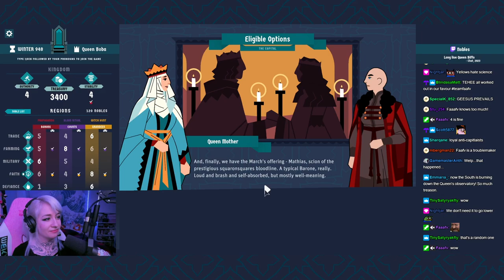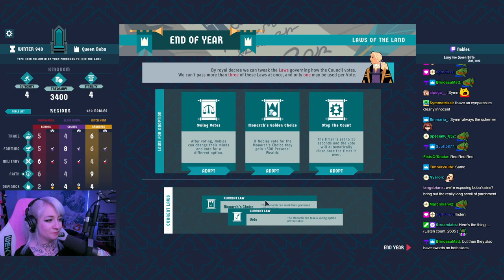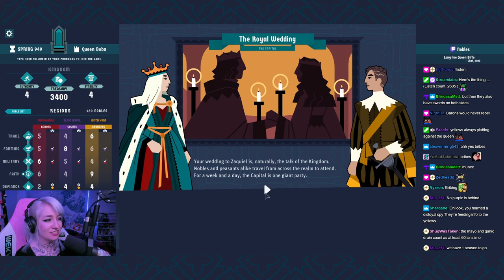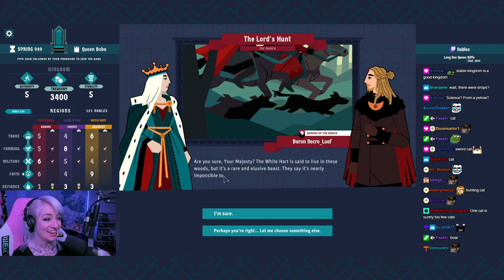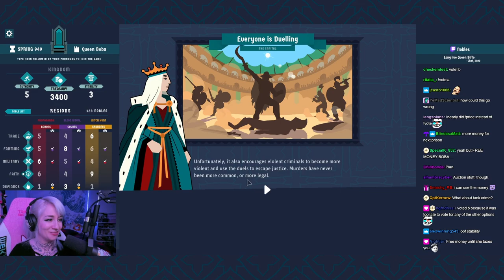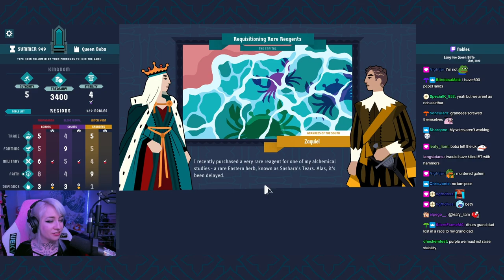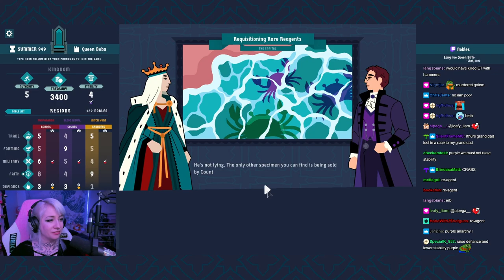Betrayal - King of the Castle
I'd do it again, too.

💬 Socials

👕 Merch